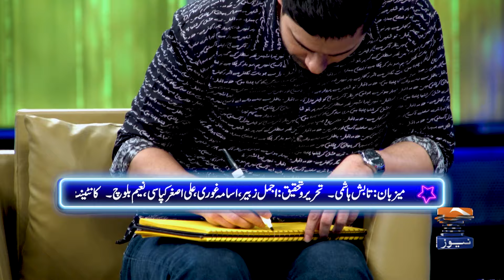"Yeh Gaajar hai?" - Banawati - Mohammad Yousuf - Tabish Hashmi - Hasna Mana Hai